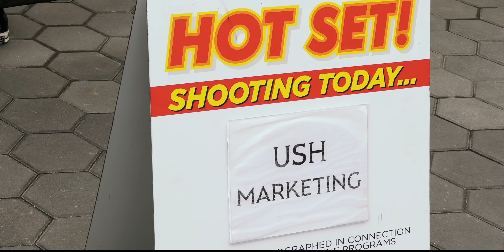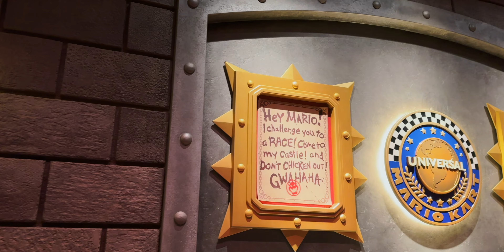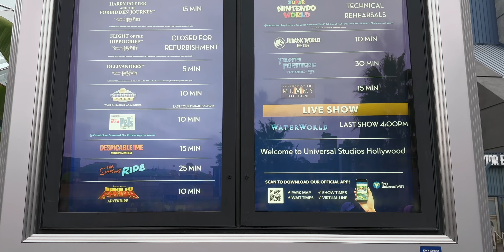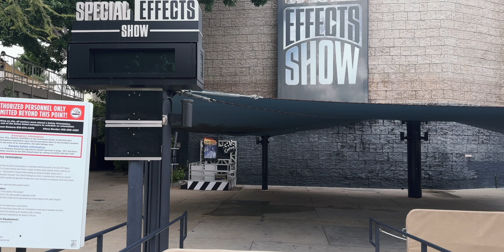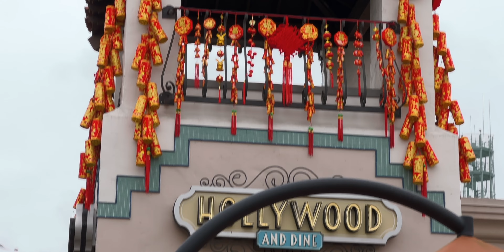IT'S OPEN!! Mid January Universal Studios Hollywood Construction Update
In this video, Jake checks out construction at a few things... but mostly SUPER NINTENDO WORLD IS OPEN (for technical rehearsals)!!!

Timecodes:
0:00 Toothsome Construction
0:56 Filming on CityWalk
1:13 Closures
1:33 Into The Park
1:59 First One In
2:26 Mario Kart
3:39 Key Challenges & More
5:35 Bowser Jr.
6:02 Level Up!
6:43 Again, Again!!
7:23 Food & Fire Alarms
8:31 One Last Time (Today)
9:09 Not Crowded AT ALL
9:43 Special Effects Update
10:19 A New Closure
10:57 Upper Lot Overlook
11:37 What's Going On??

This video was filmed in 4K at Universal Studios Hollywood in Universal City, California. All views expressed in the video are Jake’s own and do not represent the views of any public/private entity.